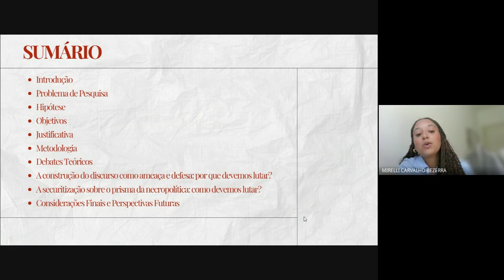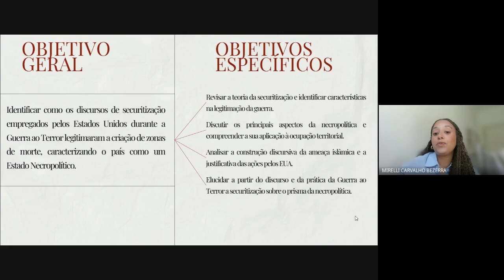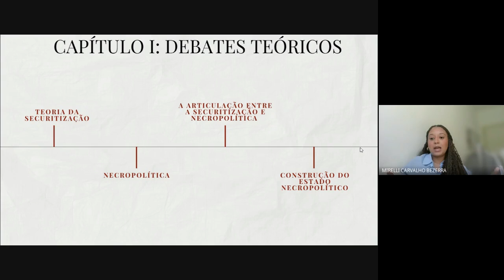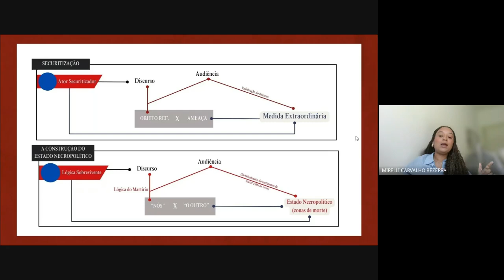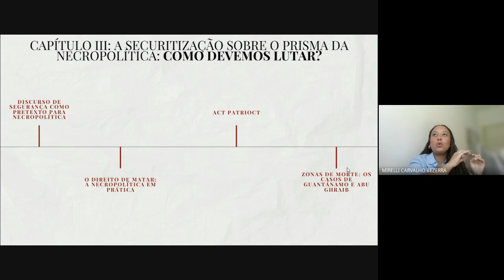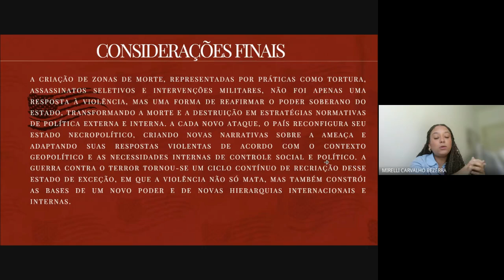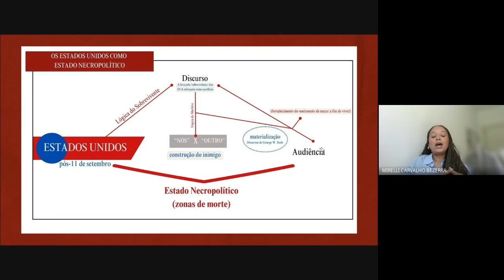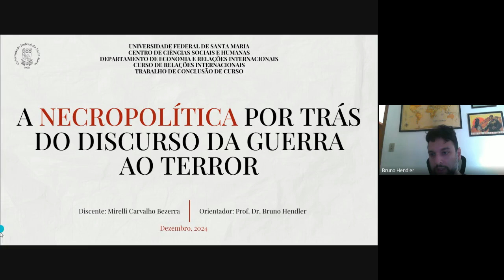A NECROPOLÍTICA POR TRÁS DO DISCURSO DA GUERRA AO TERROR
Prof. Dr. Bruno Hendler (Presidente/orientador), Prof. Dr. José Renato Ferraz da Silveira (Avaliador 1), Profª Dra. Isabela Agostinelli dos Santos (Avaliador 2)